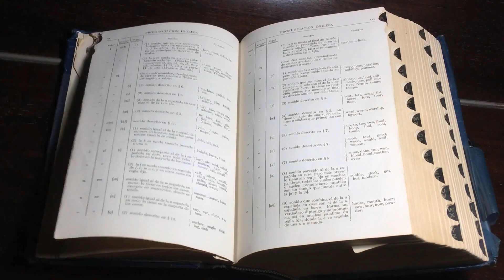The Pipe Cuts 雨上がりの風 プロモーションビデオ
The Pipe Cutsのスタジオ音源　未発表曲　ヘッドホンで聴くと吉